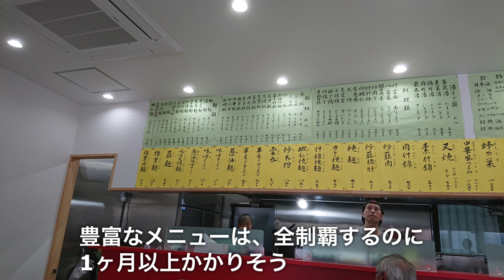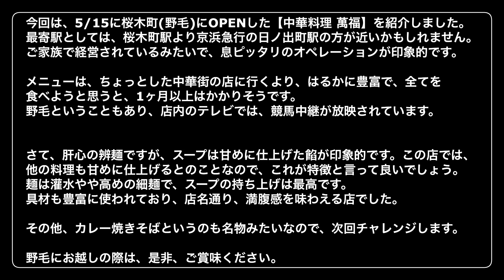萬福＠桜木町〖中華料理 萬福 〗辨麺って何⁉️こちら貴重な辨麺を提供しているお店なんです‼️